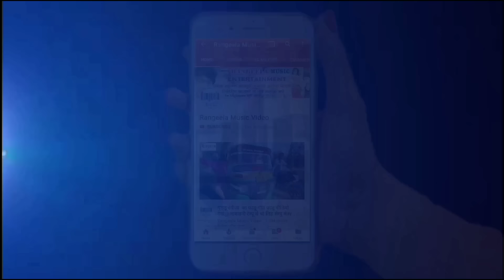2019 होली गुड्डू रंगीला@जोबनवा सिगरेट बुझ के पिय @होली यही है सुने @RANGEELA MUSIC VIDEO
Album Detail यहा देखे :-
एल्बम का नाम :-JOBANWA SIGRET
गायक का नाम :-GUDDU RANGEELA
कंपनी का नाम :- RANGEELA MUSIC
गीतकार का नाम :-Prince Pawan
संगीतकार का नाम :-Sujit Baba